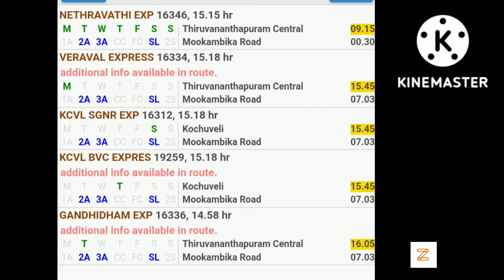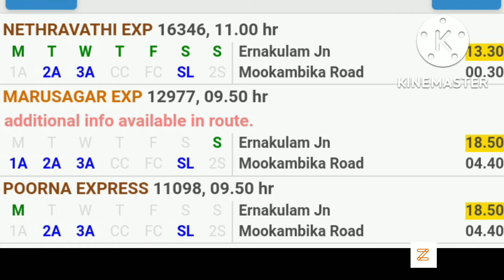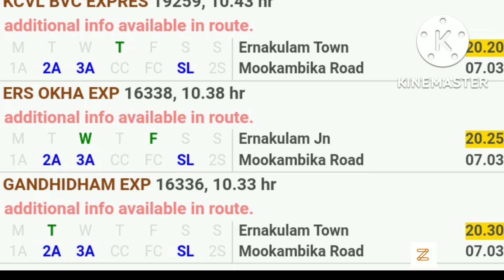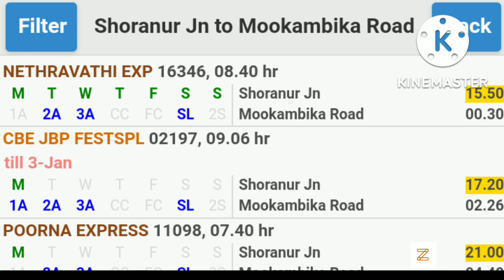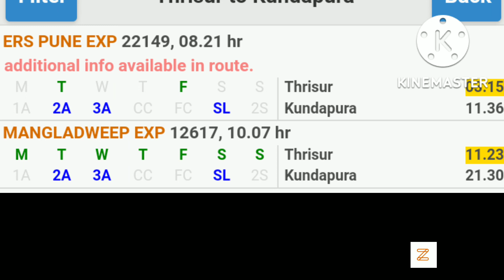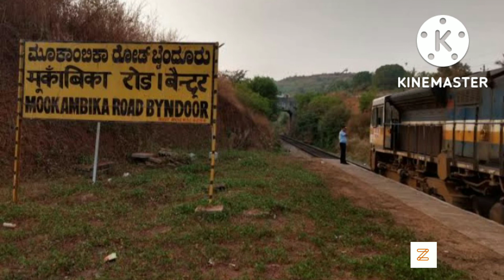mookambika newtraintimings indianrailways thiruvananthapuram ernakulam thrissur palakkad trains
mookambika road new train time
indian railway